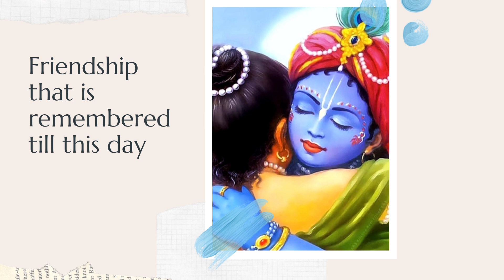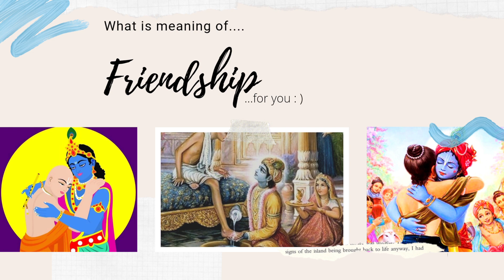Aarey dawarpaalo uss kanhiya se keh do | most emotional song | ft. Satyam Upadhyay